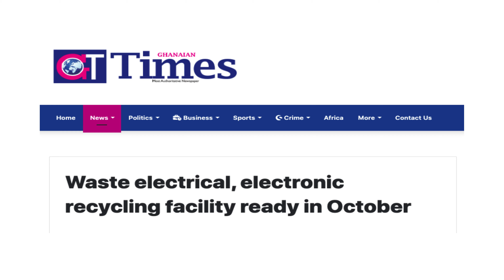Germany is Helping Ghana to Build a €25 million Electronic Waste Recycle Facility and its Ready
Germany is Supporting Ghana to Build a €25 million Electronic Waste Recycle Facility and its Ready